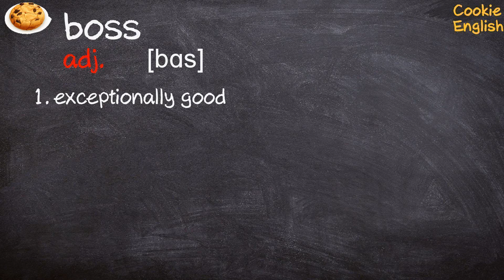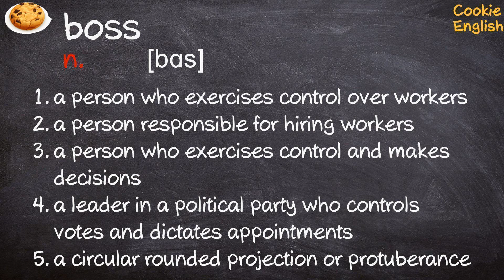Boss Pronunciation, Paraphrase, Listen & Practice